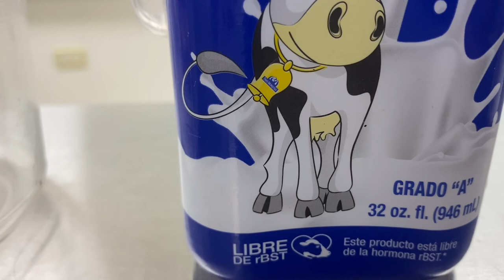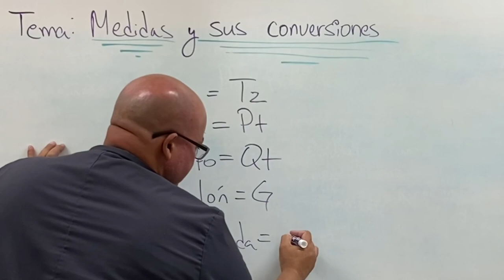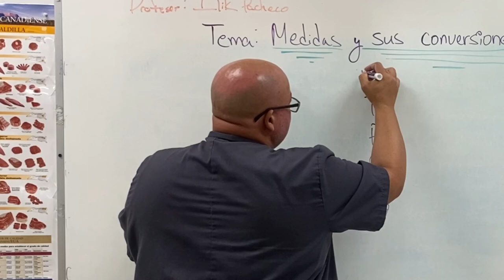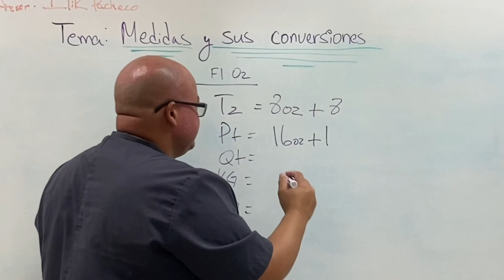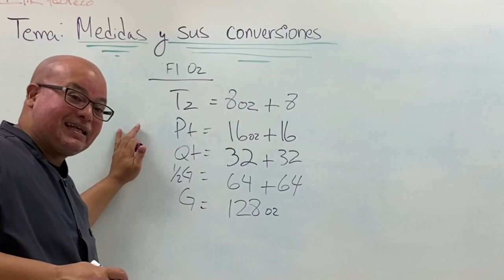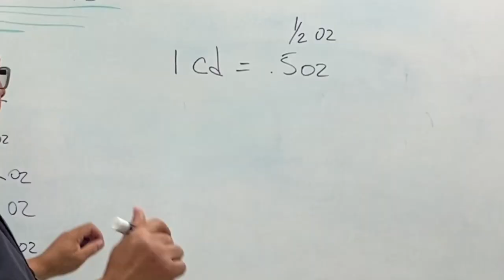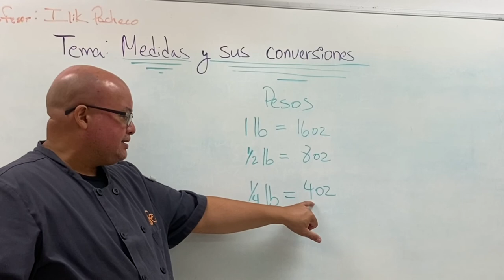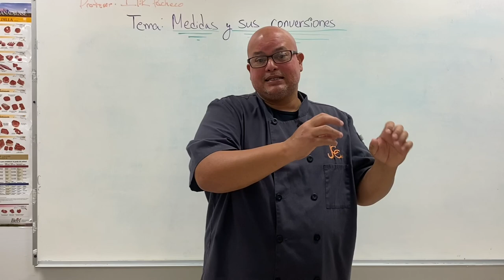Medidas y conversiones